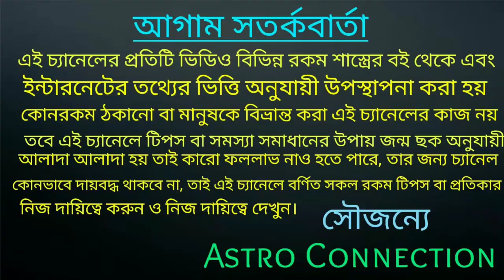দুর্গা পুজোতে রাস্তায় যদি উক্ত জীবটিকে দেখতে পান তাহলে অবশ্যই খাওয়ান এই জিনিসটি 🍓🍓